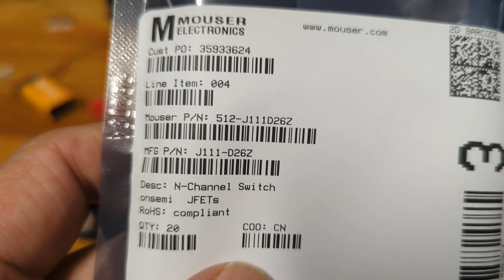SolderSmoke DCR Challenge Bonus J111 in PTO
Dean shows that we can substitute a J111 for the J310 FET in the PTO.